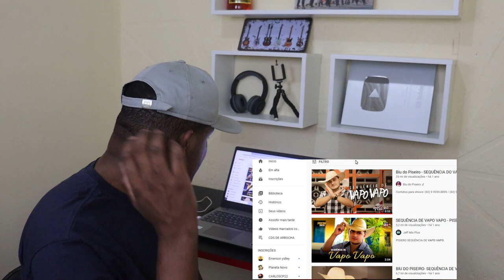URGENTE:RAI SAIA RODADA É BOICOTADO E TEM PARTES DA MUSICA "TAPÃO NA RABA" TIRADA DO AR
A PARTE EM INGLÊS DA MUSICA TAPÃO NA RABA DE RAI SAIA RODADA E RETIRADA DO AR!